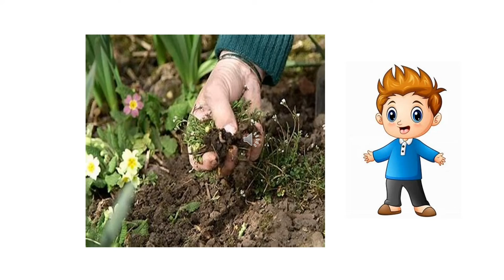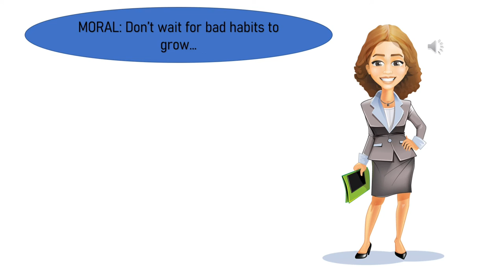The Wise Old Man Moralstories Storiesfor kids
I make animated videos on moral stories and thus try to educate kids while keeping them engaged.
kids video
kids channel
cartoon videos
Moral Stories